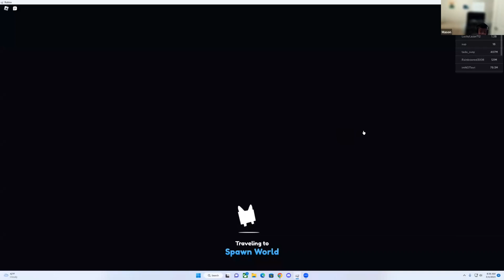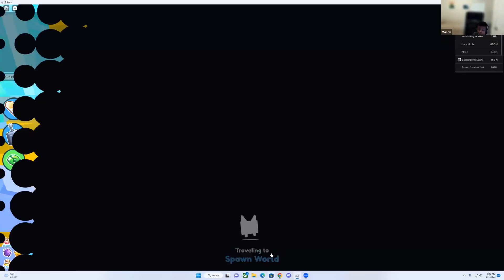Pet Simulator X - Mason's World Ep6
Welcome to Mason's channel! In this episode Mason demonstrates some Pet Simulator X gameplay in Roblox.